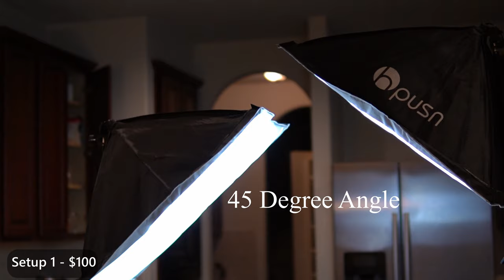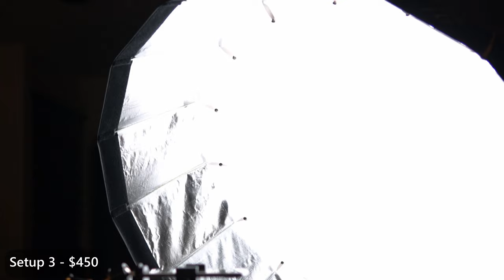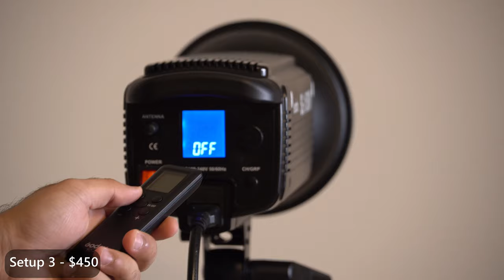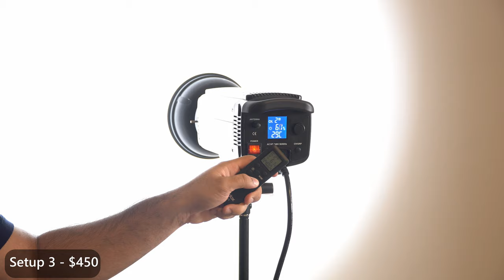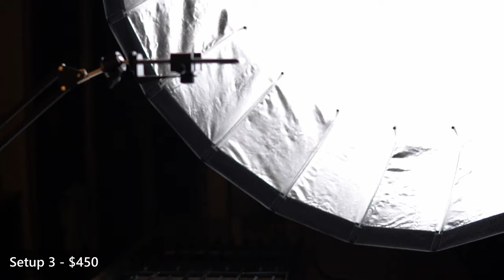How to Shoot Cooking Videos With Phone for Cheap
I will be showing you how to shoot cooking videos using a phone for cheap. The goal of this video is to get you to shoot cooking videos with basic cooking videos setup for under $100.

I will also be showing my 3 different setups ranging from $100 to 450. With this setup, you should be able to shoot and record tasty style food videos for cheap.  A lot of folks on Reddit and youtube ask me how I make my food videos so I decided to make this video. I go over 3 different setups at $100 vs $250 vs $450. You can decide which one is best for you if you wish to make food videos.

0:00    Intro
1:03    My Story
1:30    Setup 1
5:44    Setup 1 Conclusion
6:18    Setup 2
11:40  Setup 2 Conclusion
12:19  Setup 3
17:40  Setup 3 Conclusion
18:38  Final thoughts

Remember to check out Part 2 of this video where I share my tips and tricks for recording food videos using a Phone (settings and angle)

For full disclosure, I do get a tiny percentage if you buy from amazon. Also as prices change every day the prices mentioned below are as of 10/18/2020.

Other than using iPhone Xs
The main Camera Used for this Video
The main Lens Used for this Video

Other Tags: how to make youtube food videos, camera gear 2020, youtube cooking channel, how to film cooking videos, how to shoot video with dslr, cooking video tutorial, cooking videos for dinner, food videos tasty, youtube equipment list, shoot cooking videos, diy overhead camera rig, how to make youtube videos, how to make videos on youtube, food videos, iphone food photography lighting, cell, phone, cooking, make, how to, cheap, recipes, cooking video, easy, budget, recipe, how to make, munchies, dinner, buzzfeed, tasty, meal prep, how to make a cooking video on a small budget for youtube, behind the scenes, recipe videos, video, record, camera, cameras, lens, diy, teach, youtube, tutorial, teaching, cooking show, cinematography, photography, overhead, hd, angles, angle, canon, sony, entertainment, focus, sound, framing, school, techniques, start, up, income, passive, panisonic, viral videos, show

HPUSN Lights with Tripod and Softbox
Overhead Rig (Need 3 Parts )
Cutting Board (Optional)

Neewer 660 Led Kit
Wood Background
Cutting Board (Optional)

Godox SL-150W (The prices change every day, don't overpay. Wait until it's $209.99)
Glow EZ Softbox
Wood Background
Gray Wood Stain
Ceramic Tiles - For this go to home depot and buy open-box loose tile.